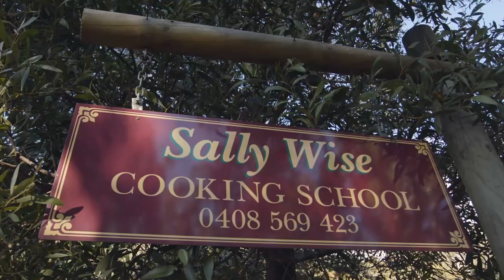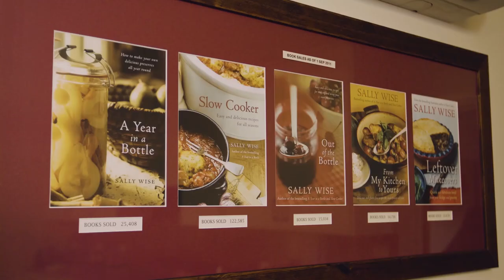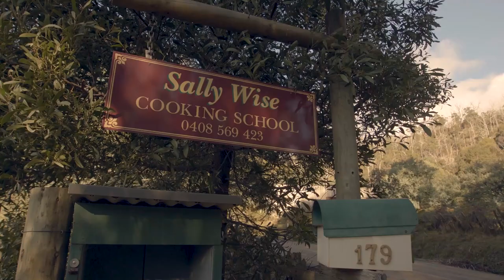Sally Wise Cooking School – Derwent Valley | Discover Tasmania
Matthew Evans and Chef  Poh Ling Yeow discover the Derwent Valley which is the home to Tasmania’s very own Nan, and guru of slow cooking (the local legend) Sally Wise.

This video was produced by SBS.